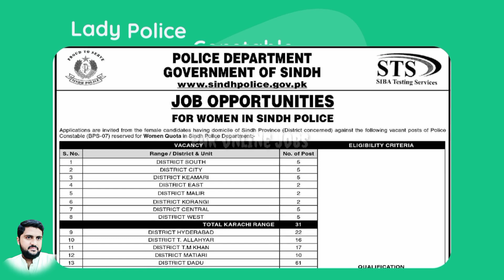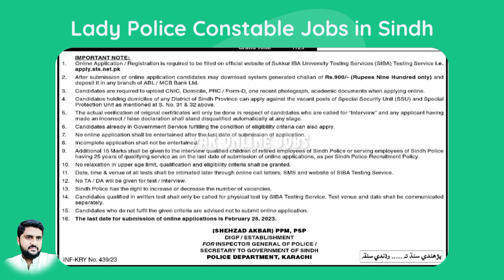Lady Police Constable Jobs in Sindh Police Department 2023 || Pak Online Jobs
Positions:
1125 Police Constables (Women) (BPS-07)

City / Location:
Jobs in Sindh
Badin , Central City East , Dadu , Ghotki , Hyderabad
Jacobabad , Jamshoro , Karachi , Kashmore , Keamari
Khairpur , Sukkur , Korangi , Larkana , Malir , Matiari , Thatta
Mirpurkh , Mirpurkhas , Qambar , Sanghar , SBA , West
Shikarpur , South , Sujawal , Sukkur , TAY , Tando Allah Yar
TMK , TM Khan , Tando Muhammad Khan , Tharparkar , Umerkot

Application Deadline:
28 Feb 2023

Apply Online for Lady Police Constable Jobs in Sindh Police Department 2023 February:
apply.sts.net.pk/?ssid=403